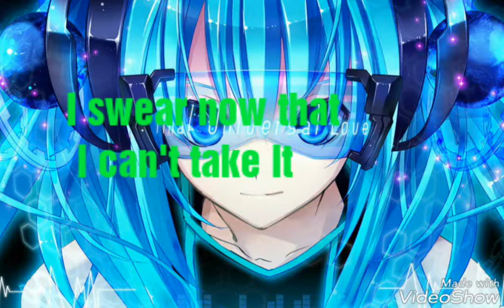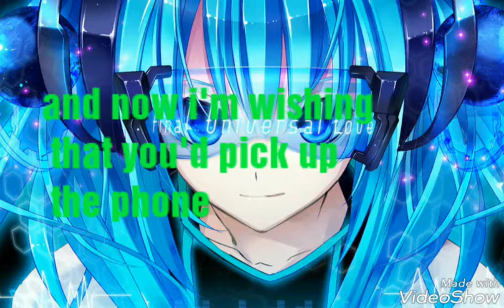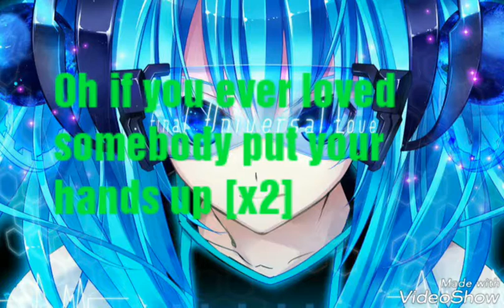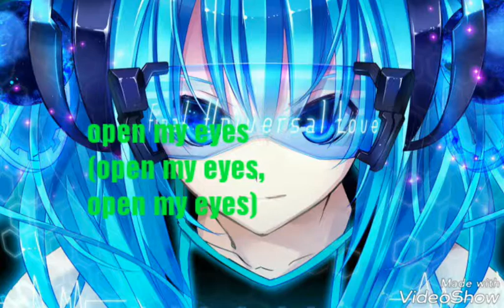Just a dream (nightcore lyrics)